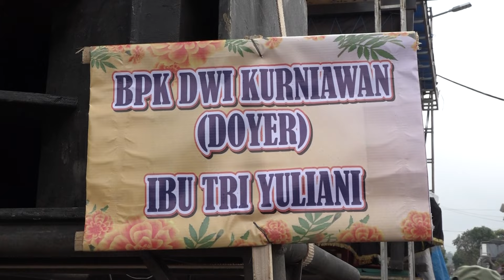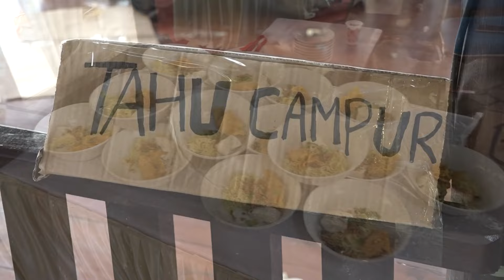CAMPUR SARI PUSPITO LARAS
CAMPUR SARI PUSPITO LARAS dalam rangka Walimatul Khitan "Nanda yudistira kurniawan" Putra Bp. Ahmad dwi kurniawan  & Ibu.Tri yuliani"